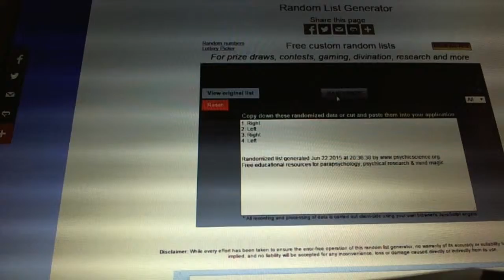C&C #4884 Multi Randoms